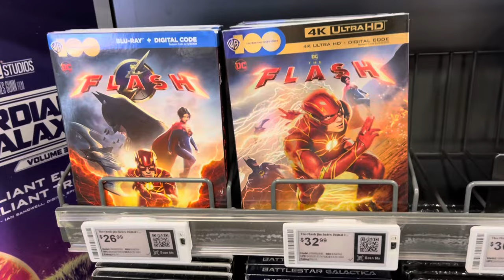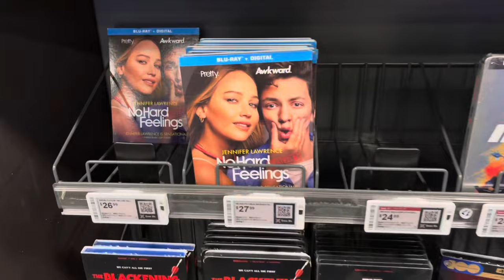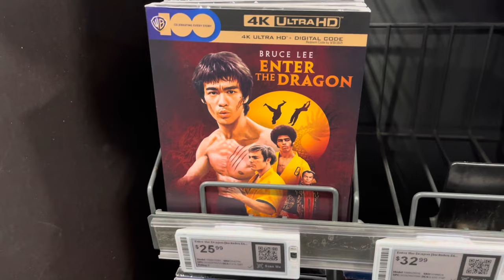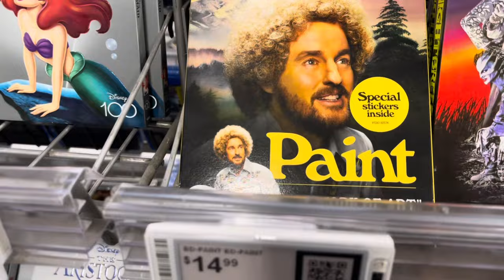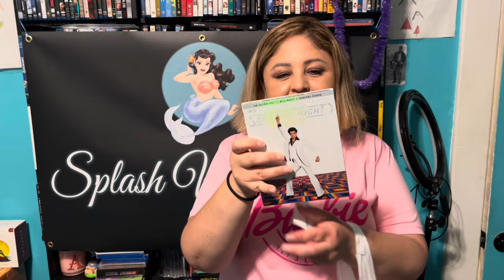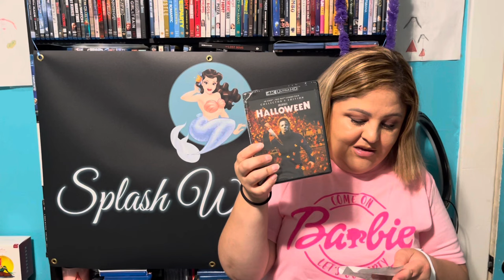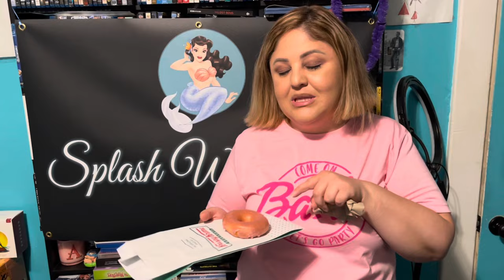Blu-ray 4K Hunting Physical Media BestBuy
Hi everyone,

Today I’m checking for sales at BestBuy. Looking for movies and good prices 😊